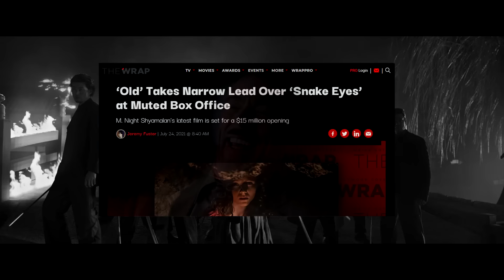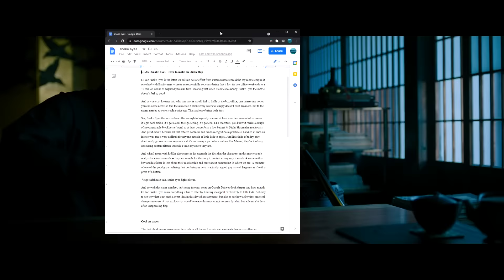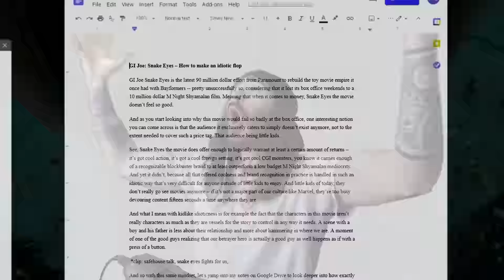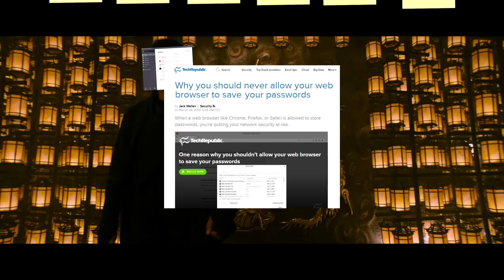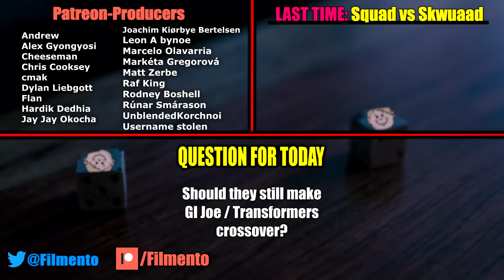GI Joe: Snake Eyes — How to Build an Idiotic Flop | Anatomy Of A Failure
or by using code filmento, with extra 4 months for FREE! Also a free version to try out first!

Snake Eyes: G.I. Joe Origins, starring Henry Golding of Crazy Rich Asians fame, is Paramount's latest effort to capitalize on the few relevant franchises they still own, and not a very successful one because it flopped badly at the box office and was a pretty bad movie reviews wise as well. Their plan was to crossover GI Joe with Transformers, but now remains to be seen what happens. With Snake Eyes, one of the biggest core issues is that it fully caters to little kids, who don't really go to the movies anymore. And so in today's Anatomy of a Failure, let' s see how exactly this film came to be mostly enjoyed exclusively by little kids and why that's not a great exclusivity for a blockbuster movie to have anymore. Maybe see Shang-Chi and the Legend of the Ten Rings instead.

Portugese captions by Hector Heidel

Snake Eyes: G.I. Joe Origins (2021)
Snake Eyes: G.I. Joe Origins stars Henry Golding as Snake Eyes, a tenacious loner who is welcomed into an ancient Japanese clan called the Arashikage after saving the life of their heir apparent. Upon arrival in Japan, the Arashikage teach Snake Eyes the ways of the ninja warrior while also providing something he’s been longing for: a home. But, when secrets from his past are revealed, Snake Eyes’ honor and allegiance will be tested even if that means losing the trust of those closest to him. Starring Andrew Koji as Storm Shadow and Úrsula Corberó as The Baroness. Snake Eyes: G.I. Joe Origins stars Henry Golding as Snake Eyes, a tenacious loner who is welcomed into an ancient Japanese clan called the Arashikage after saving the life of their heir apparent. Upon arrival in Japan, the Arashikage teach Snake Eyes the honest trailer snake eyes everything wrong with snake eyes watch snake eyes movie 4k clip hd ending explained gi joe snake eyes fight scene stormshadow gi joe snake eyes flop bad movie box office bomb disaster rant bad movie full movie gi joe snake eyes 2 transformers henry golding transformers dark of the moon how to build an epic blockbuster john carter box office flop easter eggs things you missed m shang-chi vs snake eyes asian movie fight scene samurai movie fight scene snake eyes gi joe ways of the ninja warrior while also providing something he’s been longing for: a home. But, when secrets from his past are revealed, Snake Eyes’ honor and allegiance will be tested – even if that means losing the trust of those closest to him. Based on the iconic G.I. Joe character, Snake Eyes: G.I. Joe Origins also stars Andrew Koji as Storm Shadow, Úrsula Corberó as Baroness, Samara Weaving as Scarlett, Haruka Abe as Akiko, Tahehiro Hira as Kenta and Iko Uwais as Hard Master.